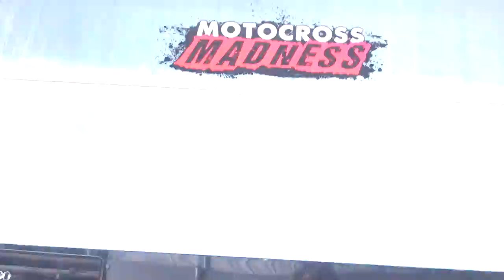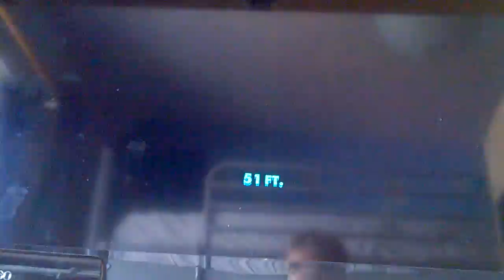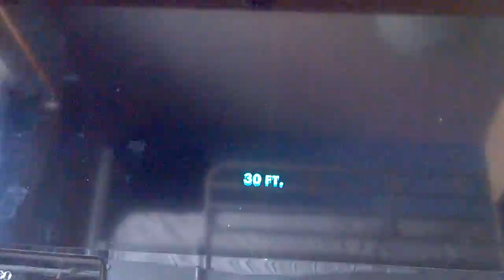Funmy and cool ways to die on Motorcross madness ep2